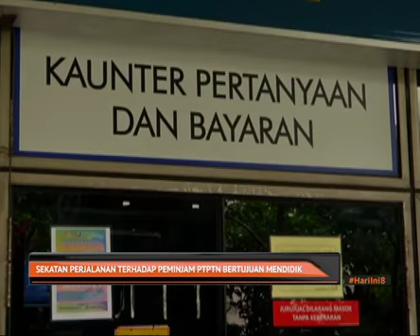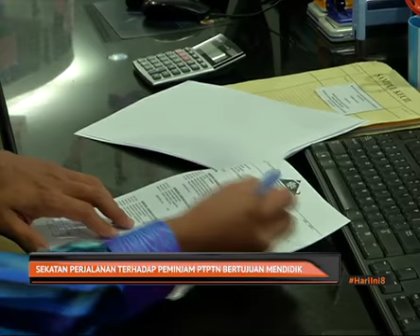Sekatan perjalanan terhadap peminjam PTPTN bertujuan mendidik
Tanggapan sesetengah pihak bahawa sekatan perjalanan keluar peminjam Perbadanan Tabung Pendidikan Tinggi Nasional (PTPTN) bersifat menindas adalah tidak benar.